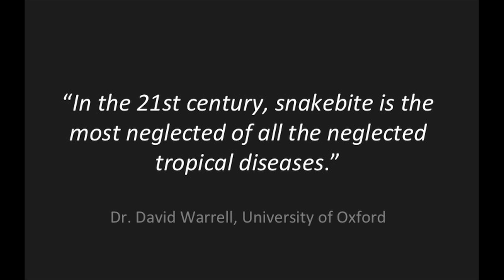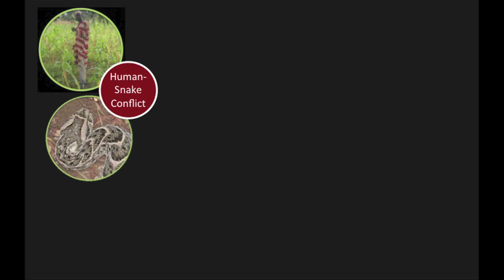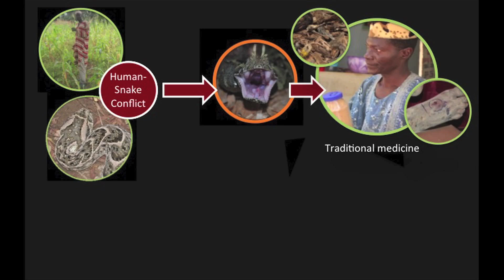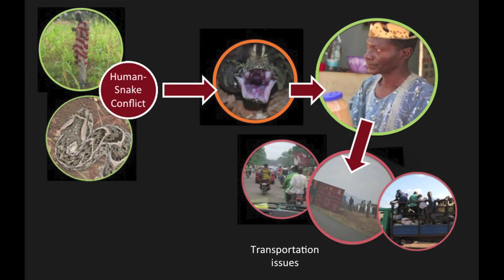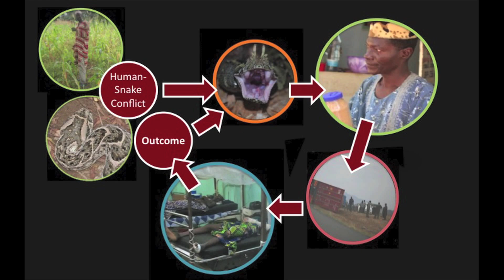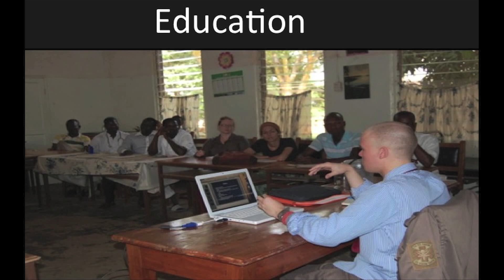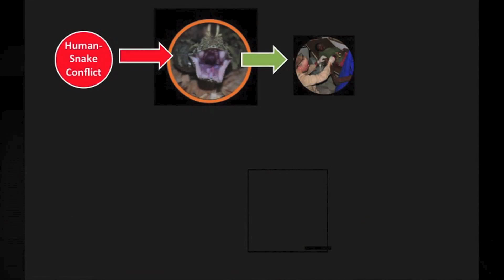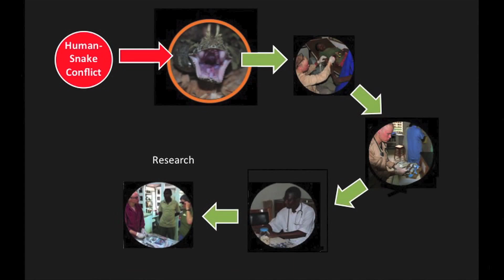Solving snakebite in Sub-Saharan Africa: Jordan Benjamin at TEDxWhitmanCollege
An introduction to snakebite medicine in sub-Saharan Africa and a strategy for addressing one of the most neglected global health challenges of our time.

Whitman senior biology major and pre-med student Jordan Benjamin is a licensed Wilderness EMT with a lifelong passion for venomous snakes. He recently spent eight months in Benin, West Africa, and Kenya working to address the global burden of snakebites, the topic of his senior thesis. Last summer, he presented his solution of identifying and treating snakebites based on symptomology to the Joint Meetings of Ichthyology and Herpetology in Minneapolis. He hopes to become a wilderness/emergency medicine physician and specialize in the treatment of snakebites in rural Africa.